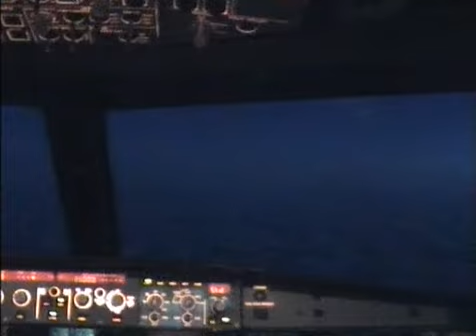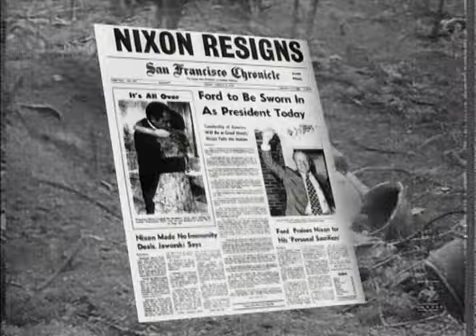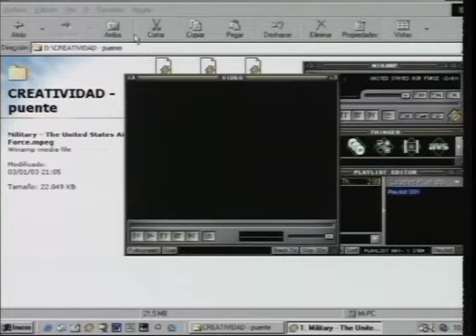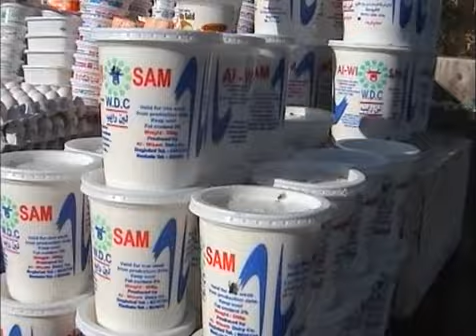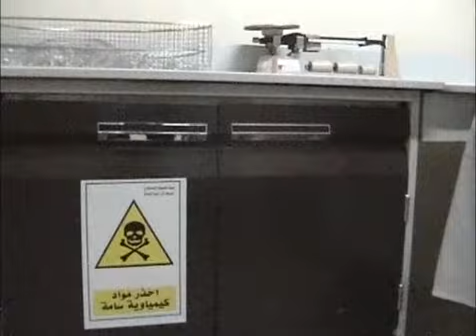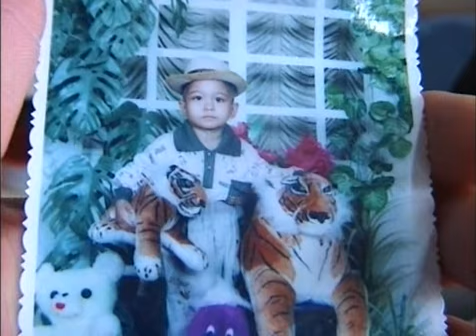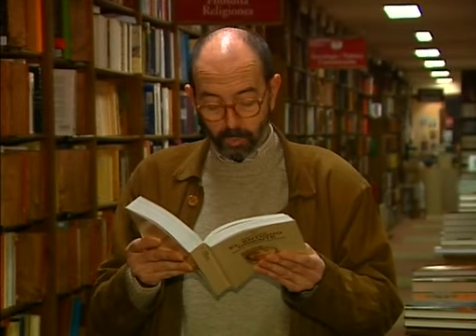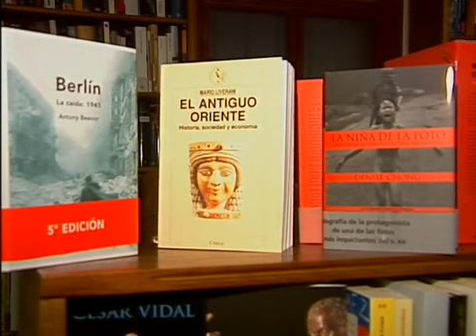SENSACION DE MORIR.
Hace 17 años un equipo viajo a Irak, y rodo escenas terrorificas de aquella guerra criminal, el guion fue corregido por Jose Saramago, y el reportaje fue presentado por el actor Miguel Rellan, nadie mas informo sobre los ataques con uranio durante 12 años, y la muerte de dos millones de inocentes por el embargo.